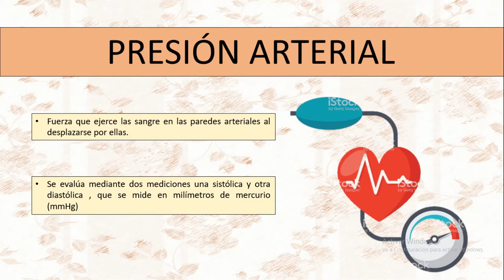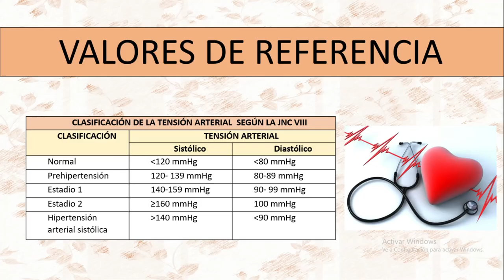Toma de la presión arterial.